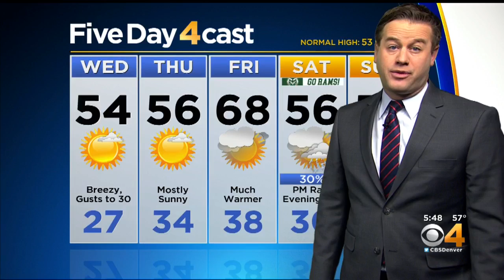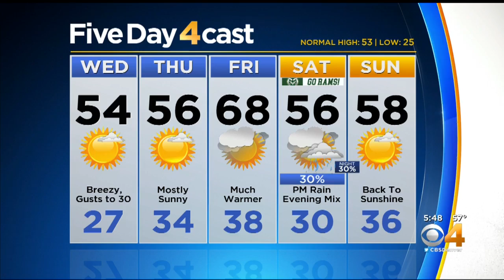CSU Rams Forecast: 45 Degrees At Kickoff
Ashton Altieri has the CSU Rams forecast.